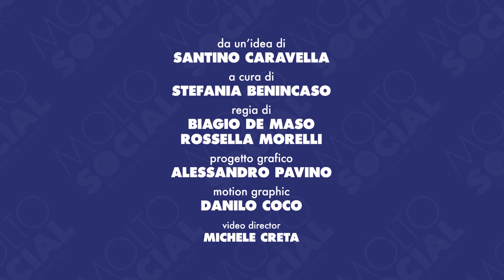Molto Social. Puntata 6. Stefania Benincaso intervista Giovanni Bizzarro. La Tua TV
tefania Benincaso per il format de La Tua TV Molto Social, ha trascorso un pomeriggio a Deliceto con gli ospiti e lo staff della casa di riposo della Fondazione Bonomo, buona visione.